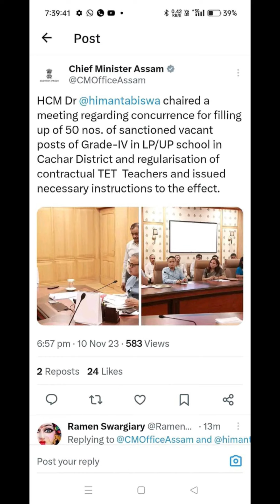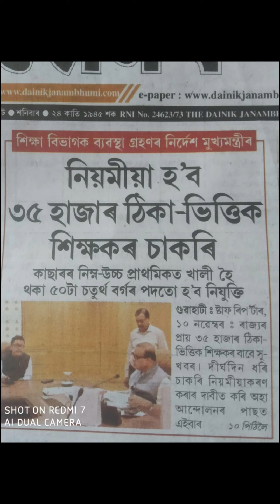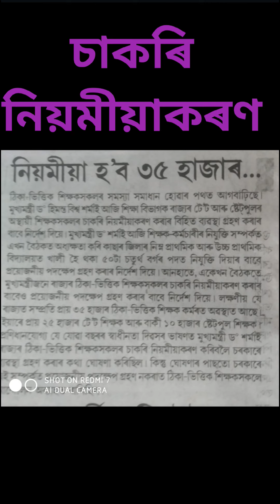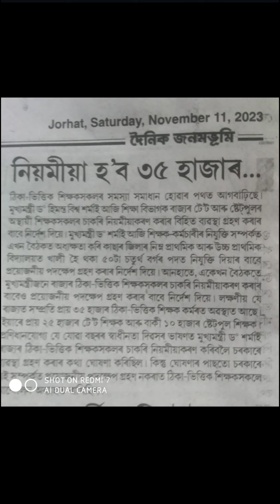নিয়মীয়া হব শিক্ষক সকলৰ চাকৰি//Regular hobo contractual teacher SSA/State Pool Teacher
নিয়মীয়া হব শিক্ষক সকলৰ চাকৰি